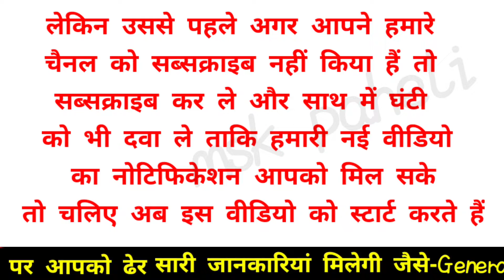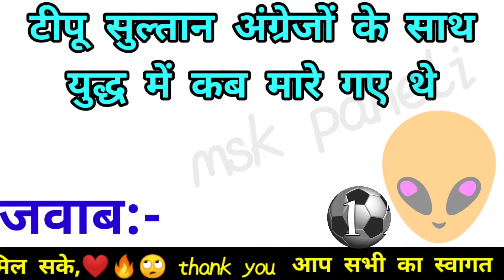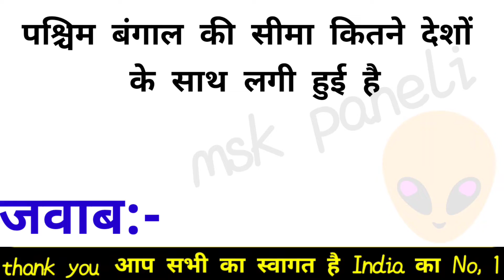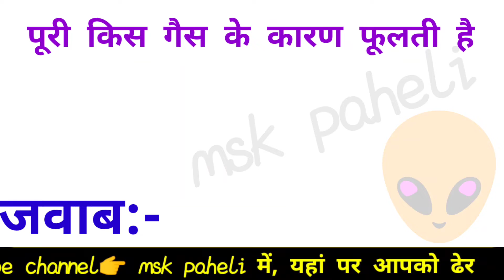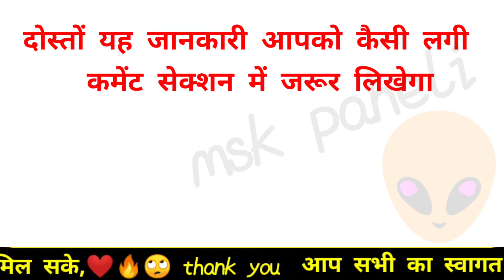Most Brilliant question of UPSC, IPS, IAS, interview question, Gk Quiz, Gk sawal, msk paheli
Your Queries 👇👇👇

1, Gk
2, General knowledge
3, important Gk questions and answers
4, competitive exams
5, Quiz Test
6, msk paheli
7, important Gk
8, Quiz Test
9, Competitive Quiz
10, Competitive General knowledge
11, Gk in Hindi
12, General knowledge Quiz
13, Quiz Question
14, General knowledge questions
15, Gk Quiz
16, General knowledge questions with answers
17, Gk question in hindi
18, GK question Answer
19, India Gk
20, Hindi Gk
21, samanya Gyan
22, Gk question
23, India Gk in Hindi
24, 2022 Gk questions and Answers
25, Lucent Gk
26, Lucent Gk in Hindi video
27, Lucent Gk in Hindi।
28, Lucent Geography in hindi
29, Lucent Geography
30, Geography GK question
31, Geography GK in hindi
32, Lucent 1000 Question
33, Lucent 1000 prashn
34, Lucent Gk ka nichod
35, Lucent Gk important Question
36, Lucent Gk important Question in hindi
37, Lucent Gk important Topics
38, Lucent ka nichod science
39, Lucent for SSC CGL
40, Lucent for SSC
41, Lucent for railway
42, Lucent MCQ
43, Lucent MCQ in hindi
44, Lucent book Gk
45, Gk
46, Gk question and answers
47, Gk question
48, General knowledge
49, Gk ke Question
50, Question
51, Gk ke sawal
52, Question answer
53, knowledge
54, General knowledge question
55, Gk knowledge
56, जनरल नॉलेज
57, जीके
58, Gk Quiz
59, Gk
60, Gk ka question
61, IPS Question and Answer
62, GK triks
63, GK Today
64, Gk video
65, GK Today
66, Gk Live
67, Gk by Kumar Gaurav sir
68, GK Study adda
69, GK by khan sir
70, Gk Today current affairs
71, सामान्य ज्ञान
72, Gk Dijiye
73, General Class
74, General knowledge ki video in hindi
75, General knowledge Gk

‎@MSk Paheli

msk paheli

shorts video